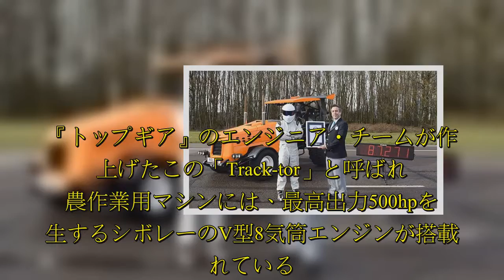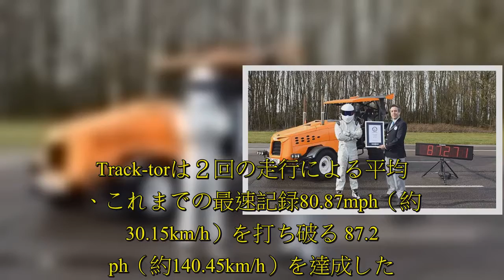英国BBCの自動車番組『トップギア』が、またおかしな記録に挑戦した。今度は改造した農業用トラクターによる世界最速記録の更新だ。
英国BBCの自動車番組『トップギア』が、またおかしな記録に挑戦した。今度は改造した農業用トラクターによる世界最速記録の更新だ。.  『トップギア』のエンジニア・チームが作り上げたこの「Track-tor」と呼ばれる農作業用マシンには、最高出力500hpを発生するシボレーのV型8気筒エンジンが搭載されている。さらに、すべての４輪にブレーキを装備（通常のトラクターは後輪にしかブレーキがない）し、調整可能なエアサスペンション・システムと、後輪には20インチのスプリットリム・ホイールに54インチの「スーパー・スワンパー・ボガー」タイヤを装着。仕上げにランボルギーニのオレンジ色でペイントを施した。様々な改造の中でも「どうやら特にペイントが効果を発揮したようだ」と『トップギア』はみている。  この挑戦は、ギネス世界記録の審査員立ち合いの下、イングランドにあるレスターの元軍用飛行場で行われた。運転席に座るのは、ご存知覆面レーサー、スティグだ。Track-torは２回の走行による平均で、これまでの最速記録80.87mph（約130.15km/h）を打ち破る 87.2mph（約140.45km/h）を達成した。  だが、この偉業もホンダの新型芝刈り機「Mean Mower」と比べると印象が薄らいでしまう。Mean Mowerは、最  ...